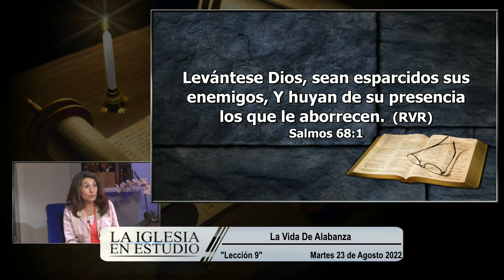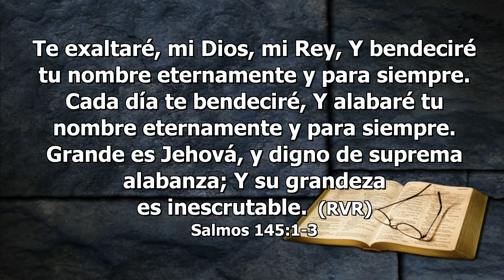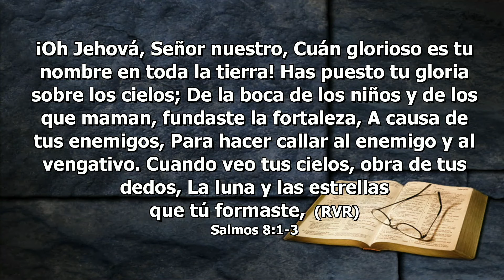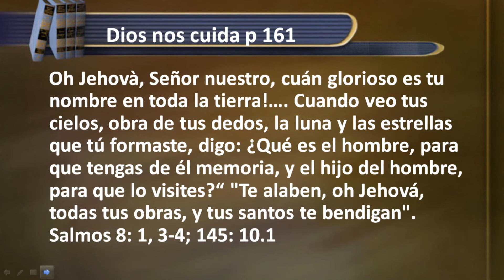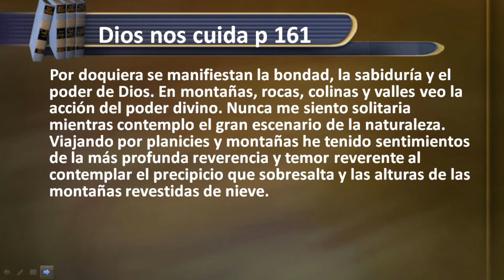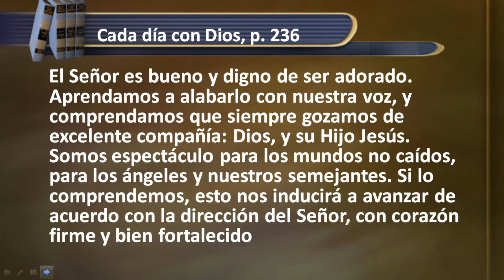Martes, Agosto 23 - Lección - La Iglesia En Estudio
Lee Salmo 145. ¿Cuáles son las razones que da David para alabar a Dios? ¿En qué sentido las palabras de este salmo deberían ser las tuyas?

Pastor Victor Romero - Invitada: Irma Banuelos
En El Crisol Con Cristo / Leccion 9
3do trimestre / Julio - Septiembre 2022